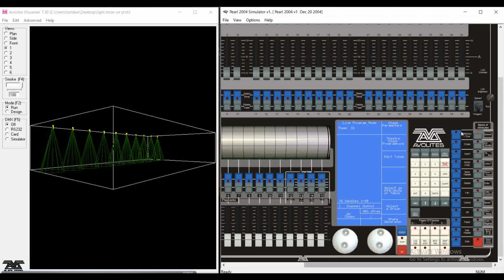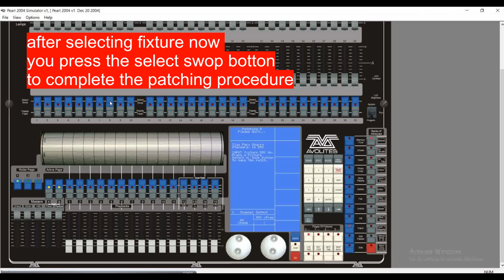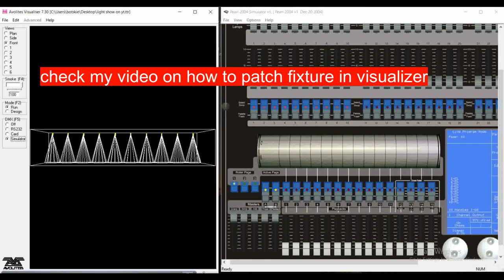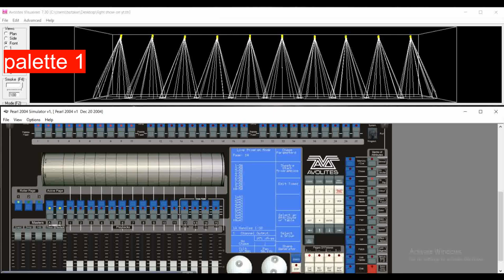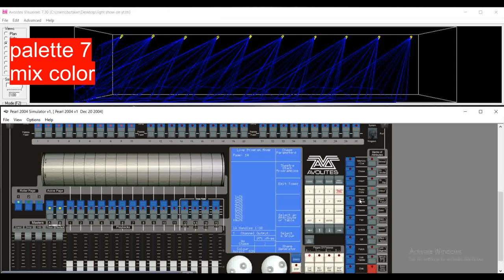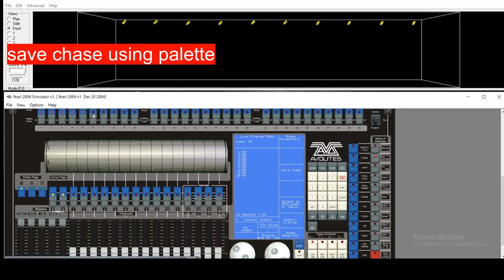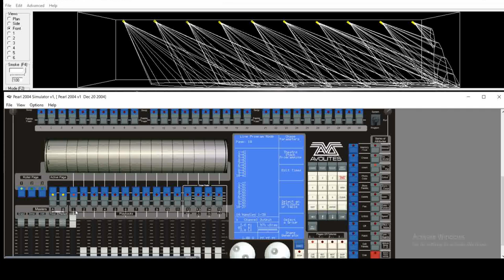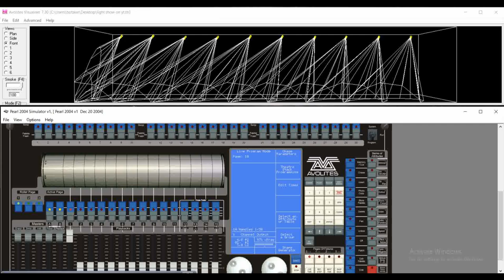avolites simulator - programming using palette & chase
this video content how to program avolites pearl 2010 simulator on how to save palette and make a chase program using palette